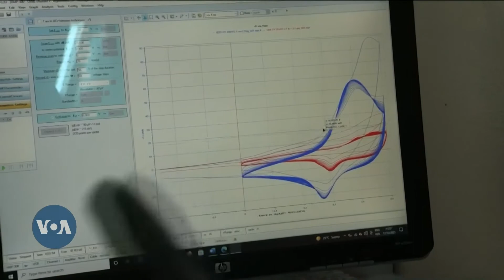Senegalese Scientist Focuses on Energy Storage for Rural Areas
Ndeye Maty Ndiaye, a Senegalese scientist, focuses on energy storage and aims to facilitate its access in rural areas.

Ndiaye is the winner of the L'Oréal-Unesco for Women in Science Prize, which rewards 20 women scientists on the continent each year.